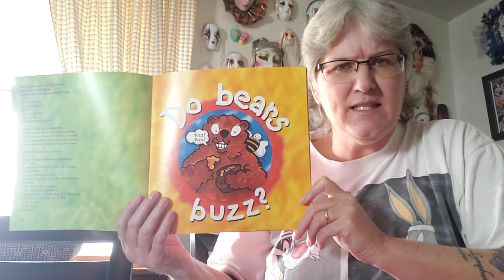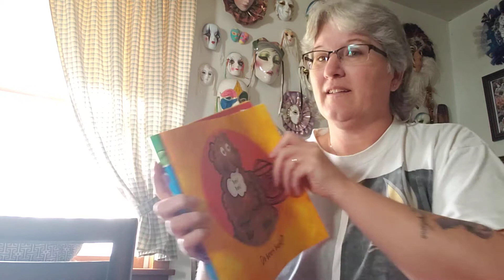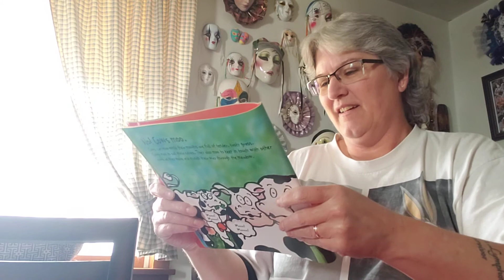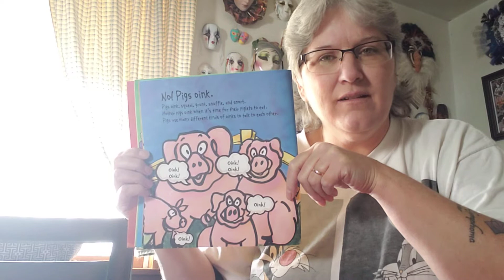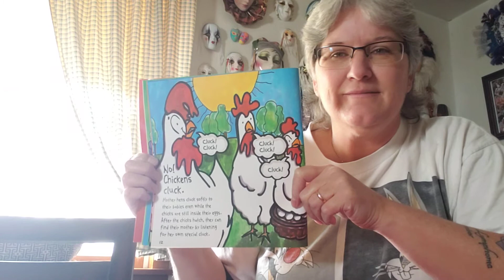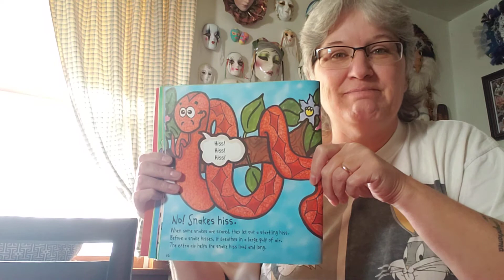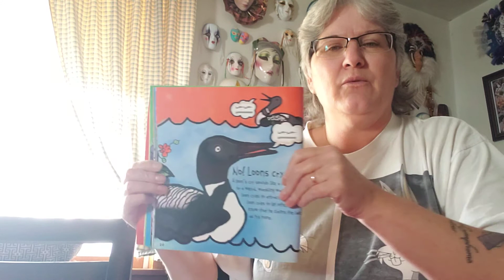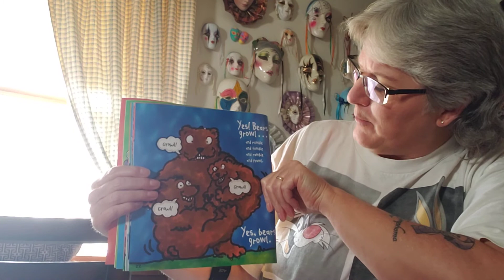Do Bears Buzz?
Storytime/Animal Sounds